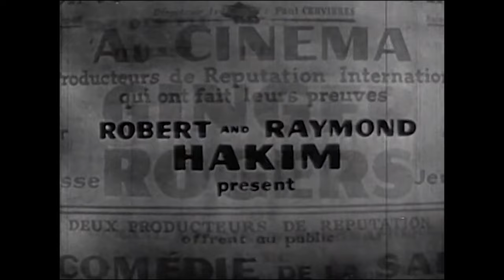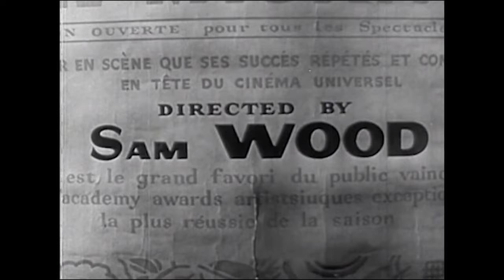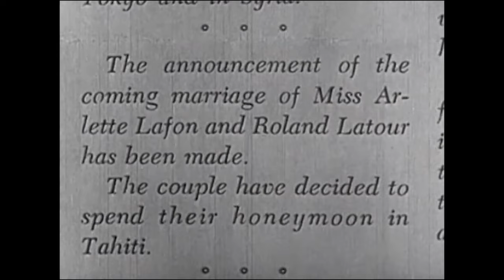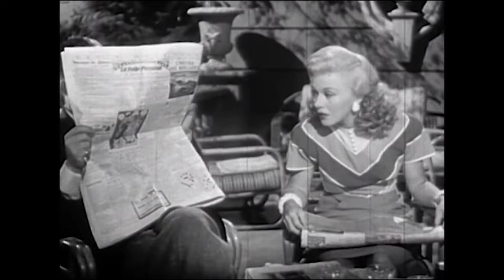Ginger Rogers in Classic Hollywood Drama | Heartbeat (1946)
In Paris, a young woman runs away from a reform school, joins a pickpocket academy, and finds herself falling for the handsome diplomat she's been blackmailed into stealing from.

Film: Heartbeat (1946)
Studio: New World Productions
Director: Sam Wood
Writer: Michael Duran, Max Kolpé, Rowland Leigh, Morrie Ryskind, Hans Wilhelm
Cast: Ginger Rogers, Jean-Pierre Aumont, Adolphe Menjou, Basil Rathbone